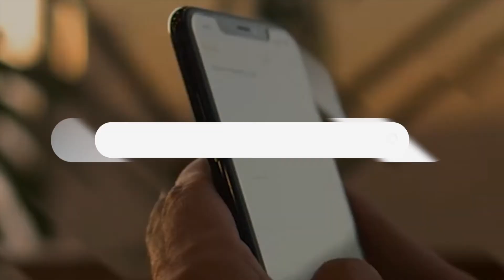1/29/21 Cafecito Deportivo Canelo vs Billy Joe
Cardinals firman lanzador veterano y la pregunta es, y Molina pa' cuándo? Canelo vs Billy Joe Saunders va. Barea no debutará el sábado en España, entérate de los detalles en el Cafecito Deportivo.

o si deseas escribirnos algo más, puedes hacerlo a la siguiente dirección:
TAB Deportes
940 Nautical Loop